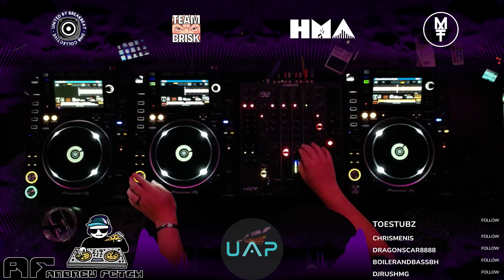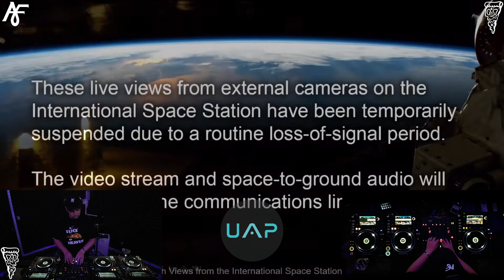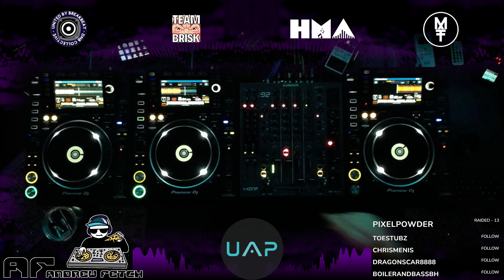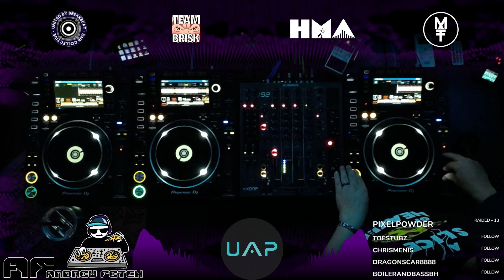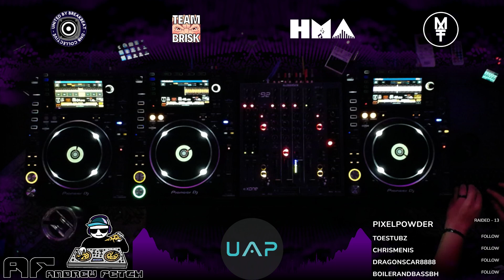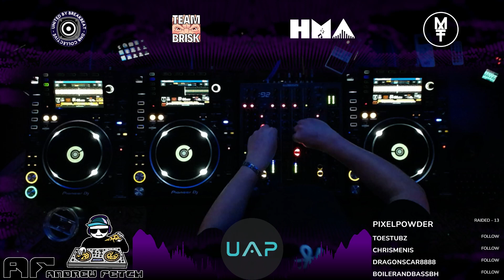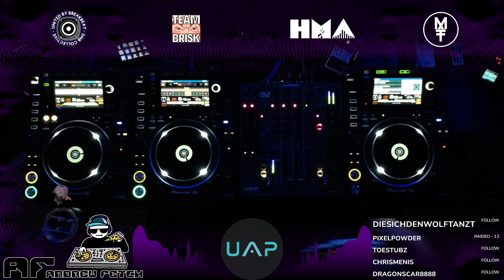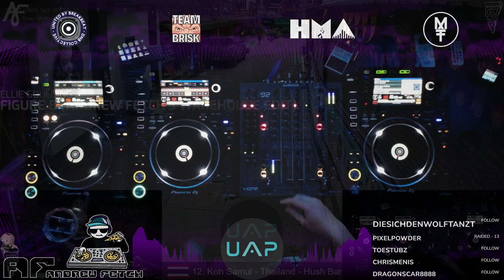twitch stream - techno - 01 november 2024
# Artist Track Title
1 Desroi Hiccups Will Stop If You Choke Me
2 Nørbak Dano
3 Peter Van Hoesen Trim The Facts
4 A Thousand Details La Bruyere (STNDRD dark mix)
5 Lakej Break Even
6 Atonal Structures 9x9x7
7 Opus III It's a fine day (Quelza remix)
8 Raul Young Heated Temper
9 Lewis Fautzi Paranoia
10 SAMA Do You Love Me?
11 Isgang Haumea
12 The Prodigy Smack My Bitch Up
13 Flug Hypenorance
14 Insolate Just An Illusion (Denise Rabe Remix)
15 I Am Bam XXXXXX
16 Izurzu Dysphoria
17 Nørbak Clima
18 SLV Pulsars
19 The Fabric Of Reality Omicron Velorum
20 Dave Alyan Phoenix
21 Marco Bailey Falak
22 Mark Reeve Don't Stop
23 Mislaw & Yes Stanley 90s Baby Remix
24 Denise Rabe Sundered
25 Quisan Fragment (A.Paul remix)
26 Ruffneck Prime Chasm Of Silence
27 Simone Tavazzi Keid
28 Tim Tama Fumes
29 TonalTheory Unheard Voices
30 Ellie Goulding Figure 8 (Andrew Fetch's warehouse edit)